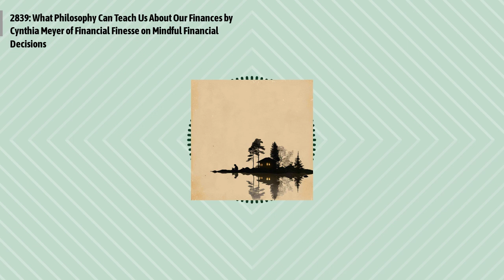2839: What Philosophy Can Teach Us About Our Finances by Cynthia Meyer of Financial Finesse on...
Episode 2839:
Cynthia Meyer draws insights from philosophers like Henry David Thoreau to highlight the importance of mindful financial decisions. By tracking expenses and challenging unnecessary spending, she illustrates how adopting a simple and intentional approach can lead to greater financial independence and fulfillment.
Quotes to ponder:
"And you may ask yourself, Well - How did I get here?"
"Most end up living their lives on desperate terms to meet someone else’s obligations, instead of by their own design."
"Take control of your financial life and start making the decisions today that will enable you to do what you want to do in the future."
Episode references: